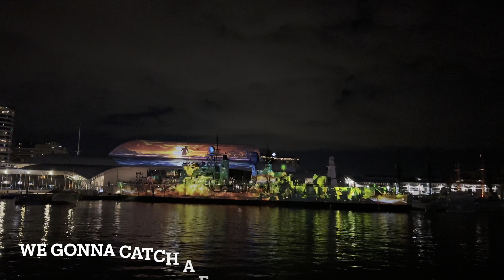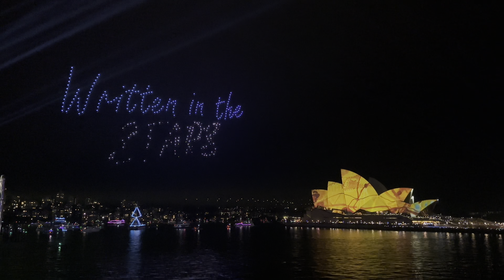Nightlife in Sydney 🇦🇺 Vivid Drone Show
From Darling Harbour to Circular Quay
Video Highlights:

❤️ELEMENTAL- Liquid and light show at Cockle Bay Wharf, Darling Harbour

❤️WRITTEN IN THE STARS- Drone show at Circular Quay (view from CRUISE BAR)